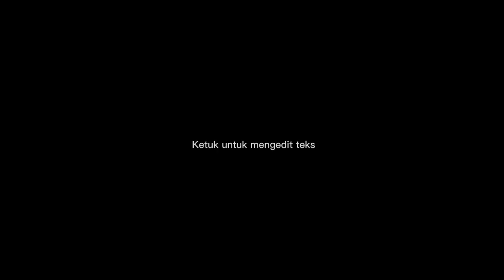DIKA BJ CARI ANGIN MALAM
ALAMAT MERRY SALON
DI JLN RAYA KARANGAN KARANGPLOSO MALANG BISA DI CEK DI GOGLE MAP KETIK ALAMAT DIATAS